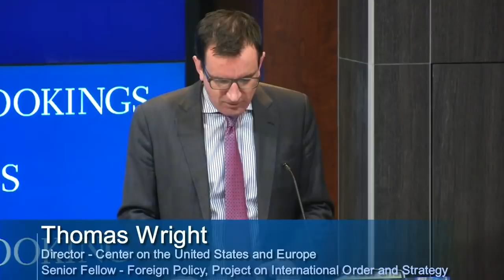Putin’s world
On March 13, Foreign Policy at Brookings hosted Angela Stent, director of the Center for Eurasian, Russian and East European Studies; professor of government and foreign service at Georgetown University; and nonresident senior fellow at Brookings, for a discussion inspired by her new book “Putin’s World: Russia Against the West and with the Rest.”